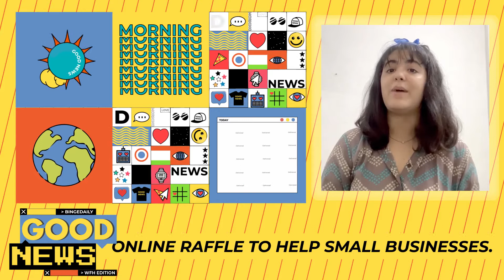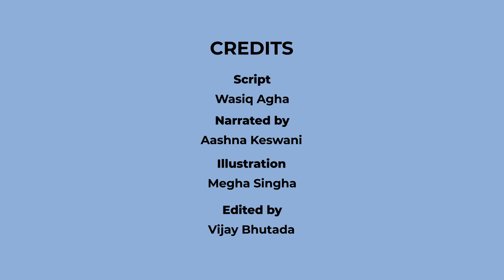Good News : June 8th to June 14th!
While you’re at home, the best way to past your time is by catching up on some good news from around the world! So here’s your weekly dose of positive, wholesome, non-negative, not-for-profit, legitimate headlines… Well, you get the point.

Welcome to Bingedaily, your go-to for all things trending!
We are an evolving Internet News and Media Company from India, and we want our readers to have a fresh perspective on Trends, Culture, News, Politics, Food, Sex and Sexuality, LGBTQ, journalism, Entertainment and share a point of view on things that matter to our audience.